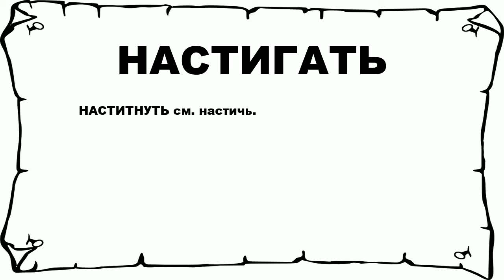НАСТИГАТЬ - что это такое? значение и описание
Хочешь знать что значит НАСТИГАТЬ? тогда слушай до конца. n n НАСТИТНУТЬ см. настичь. n n Больше слов